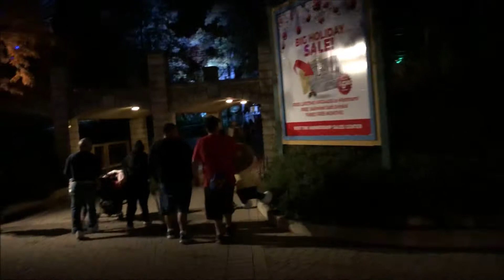Park Vlog no. 17 - Nov. 24th, 2018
This is our longest Vlog to date. Listen as we talk and make fun of each other for various things.

Song in the Intro and Outro is "Roller Coaster" by Bon Jovi.